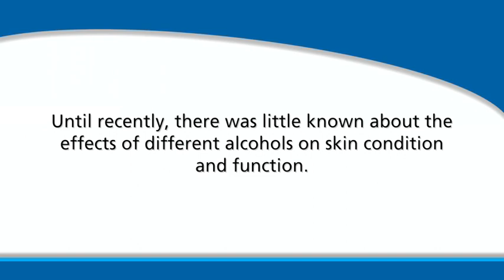Alcohol Systems Commonly Used in Hand Sanitizer and Their Effect on Skin Condition and Skin Function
Little is known about the effects of different alcohols commonly used in hand sanitizers on skin condition and skin function, even at low applications rates. Todd Cartner discusses his study which examined the effects of ethanol, isopropanol, and n-propanol at standard application rates (20 times per day) and high frequency application rates (100 times per day) in both a clinical and laboratory setting.

GOJO Industries, Inc., inventor of PURELL® Advanced Hand Sanitizer and PURELL® Surface Spray, is committed to creating a healthy environment for everyone. It’s part of who we are and what we do every day. The GOJO Purpose of Saving Lives and Making Life Better Through Well-Being Solutions drives every decision we make, from products we deliver, to the ways we work.